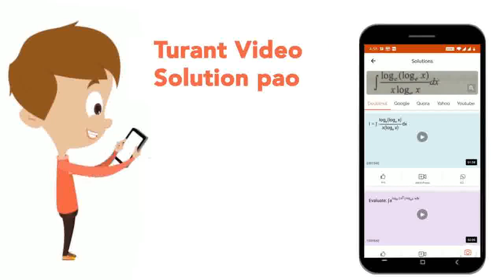फसल पैटर्न का विस्तार से वर्णन कीजिए। | CLASS 9 | खाद्य संसाधनों में सुधार | BIOLOGY | Doubtnut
फसल पैटर्न का विस्तार से वर्णन कीजिए।
Class: 9
Subject: BIOLOGY
Chapter: खाद्य संसाधनों में सुधार
Board:UP Board

👉 Have Any Query? Ask Us.